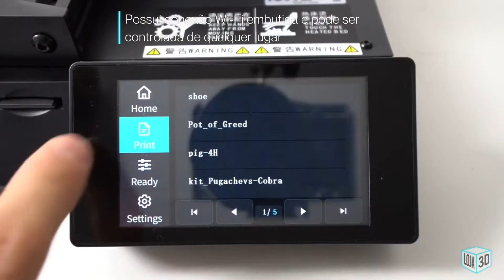Creality CR 10 Smart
Confira no vídeo a novíssima Impressora 3D CR-10 Smart da @Crealitybr disponível na LOJA 3D 🤩

👉 Peça já e aproveite👇

Por apenas 🔖 R$ 4.831,80

o 🚛 Frete é Grátis para todo o 🇧🇷 Brasil!